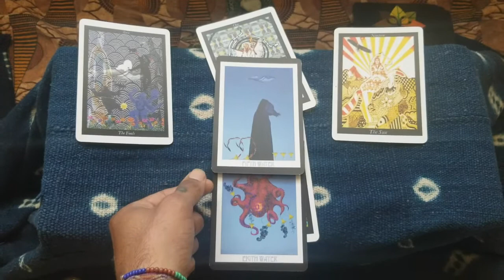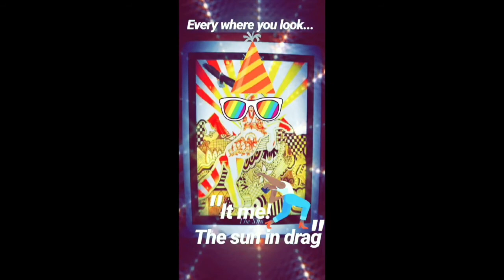Ep22_No More Slave and Master Here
The HoodHippie$ -- Bay Area, Psychedelic, frEQ folk, Ancient Futurist, HipHop Heads, exploring the Universe -- Through Augmented Alternate RealityTv.

With:
The Egungun, the Yoruba masquerade ritual to connect to the collective body of ancestors.

Additional film by:
Johann Vanzyl - Benin - Egungun Masks
YAO NEST2LOR ATOHOUN - EGOUN ADELEKE II
Highlights from the video art piece installed at Chapter 510: Department of Make Believe in conjunction with House/Full of Black Women's Episode: Black Women Dreaming - A Ritual Rest